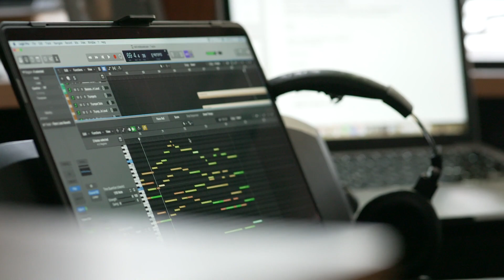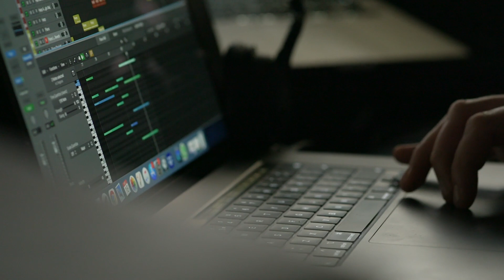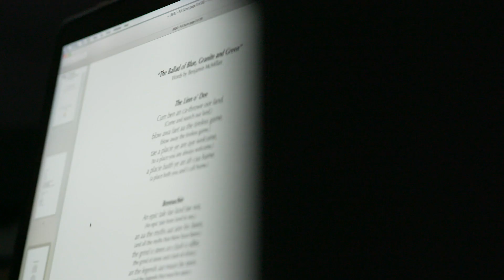The full story behind the Ballad of Blue, Granite and Green - extended version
Renowned Scottish fiddler Paul Anderson and Stonehaven-based composer Benjamin McMillan created ‘The Ballad of Blue, Granite and Green’, a composition that has been used by VisitAberdeenshire in promotional marketing activity, designed to help attract visitors.

‘The Ballad of Blue, Granite and Green’ is broken down into four sections, each inspired by Aberdeen and Aberdeenshire landmarks: ‘Linn o’ Dee’, ‘Bennachie’, ‘Aberdonia’ and ‘Dunnottar.’

Listen to the full piece of music